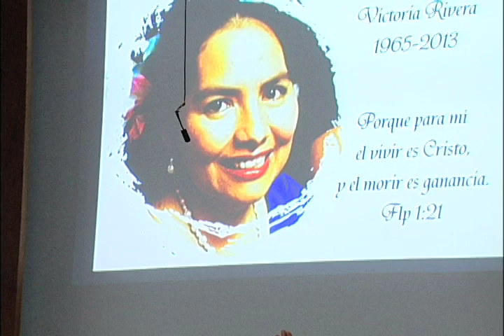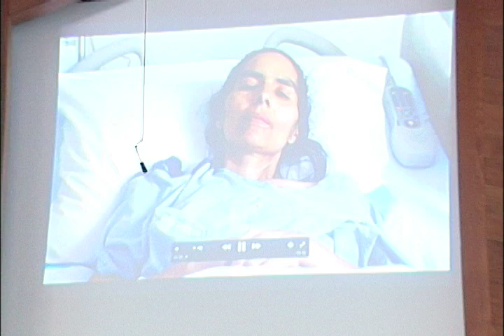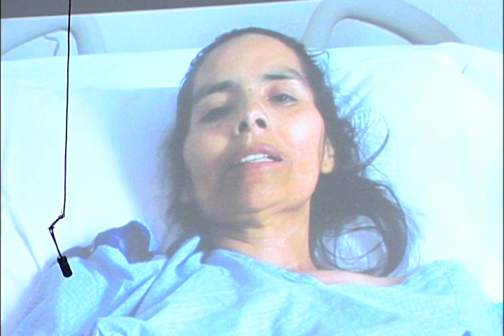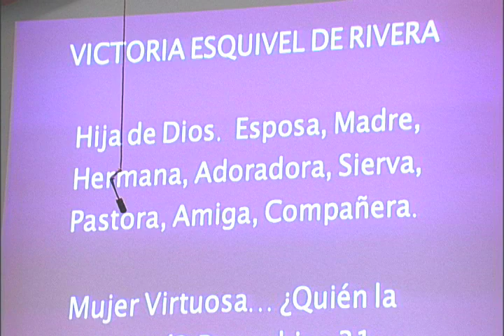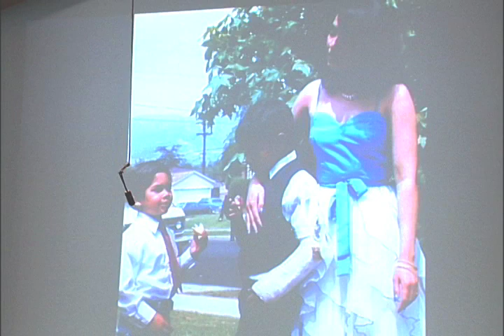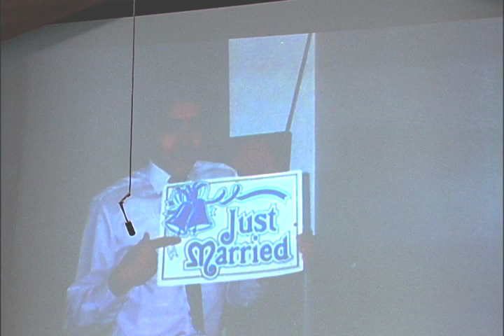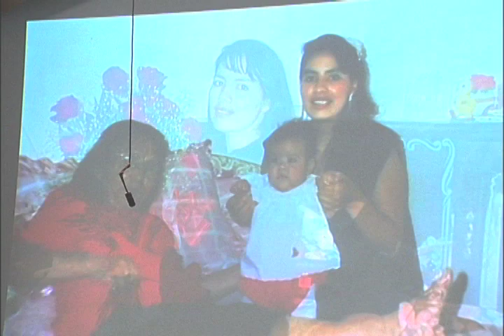Honrando La Vida De Una Gran Mujer Victoria Rivera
Video Gravado en La Iglesia Hermanos Hunidos En Cristo. Los que asistimos fuimos llenos de la fortaleza  que el Señor da, a su pueblo en los momentos dificiles.
Video Producido Por El Ministerio De Video de la Iglesia de Dios Comunidad Cristiana Dios de Pactos.